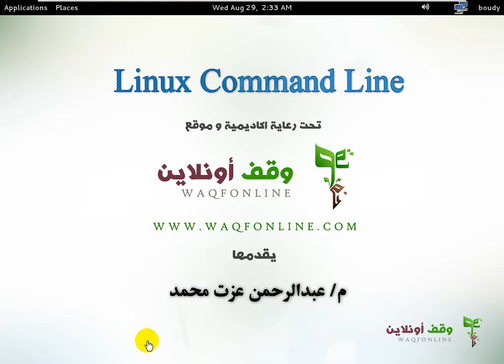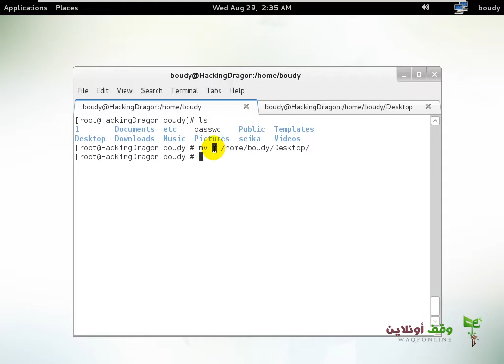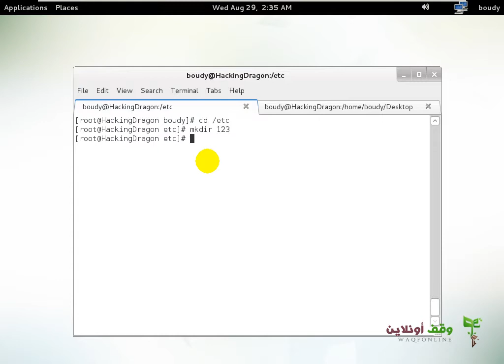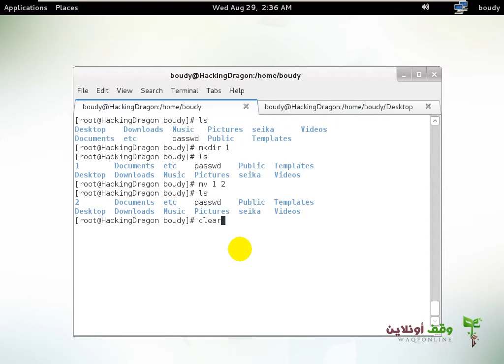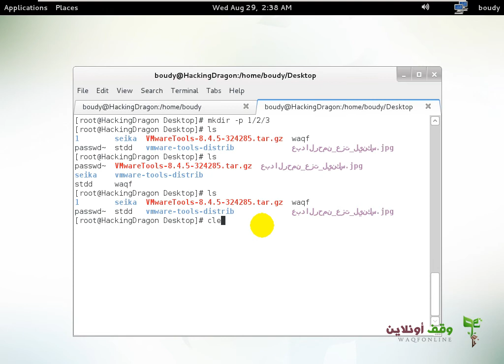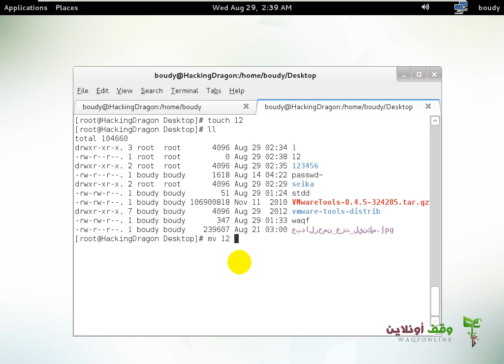Linux Command Line 18 Moving and Renaming commands